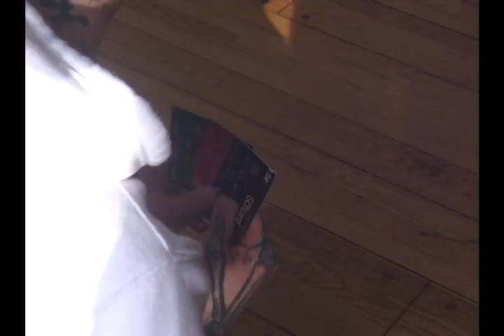Savage Ga$p - Simp Anthem (the documentary) [prod. marvy ayy]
me:👉👈
everyone: welcome to youtube gasp🤣

The official documentary for Savage Ga$p’s "Simp Anthem" prod. by marvy ayy - Out Now!

LYRICS
Ooh, okay.
Damn I’m simpin’ right now man
I’m simpin’ so fuckin’ hard
(FUCK I LOVE YOU)
Look I’m so in love with this bitch, she ignore my DMs
And I told all my friends and they call me a simp
(I’m not a simp!)
Every time she post a pic I reply with a gif
But she dug me again you know life is a bitch

Okay. Fuck, you see me simpin on the timeline
Weird but I’m cool man you know it’s a fine line
Take her out to dinner we could blackout on some fine wine
4am boy I’m simpin’ on the timeline
Huh? And I will protect her
Boys out her just won’t respect her
Man, they hook up once and go neglect her
Man I’m so dope and so respectful

Um, huh? I’m doing laundry for her boyfriend
Spend a thousand dollars just for her to go and spoil him
Huh? I’m getting cucked and I’m knowing it
Sure she doesn’t know it yet but I could be her boyfriend

I-I-I just don’t understand why she doesn’t like me
It’s not like I’m doing anything wrong, right?
I reply to all of her tweets, I’m the first person to comment on her Instagram
I have her address memorized so if she’s ever in trouble I’ll be there
Christina, if you ever need to get something for your boyfriend
My credit card number is [dont steal my cc# people] the numbers on the back are 265; my credit score is 780 and you can’t bring it down that much-- please buy whatever you want-- I LOVE YOU